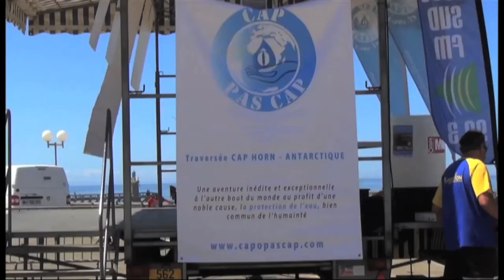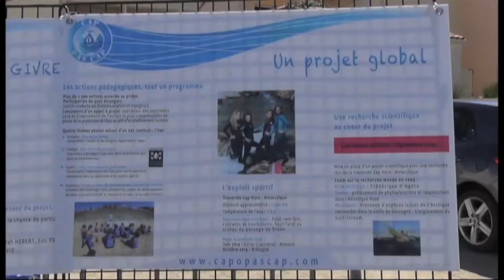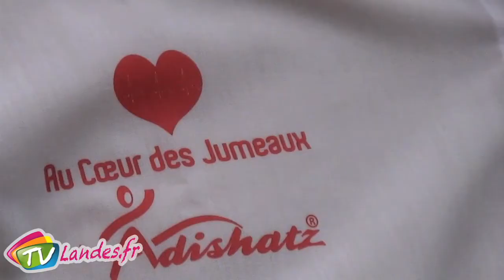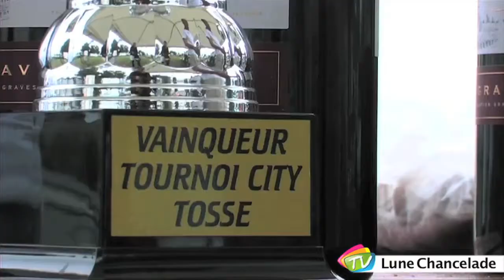Journal du mercredi 3 Septembre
Au sommaire du journal de ce mercredi 3 Septembre
Cap o pas Cap
Jumeau
Fêtes de Tosse
Musicales d’Hossegor